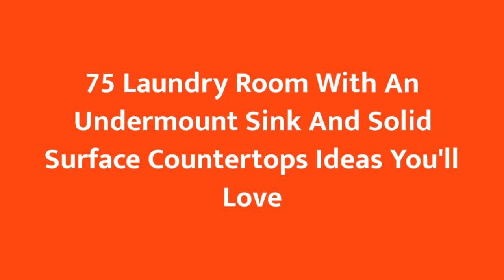75 Laundry Room With An Undermount Sink And Solid Surface Countertops Design Ideas You'll Love ♡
0:00:00 - Intro
0:00:12 - Laundry Room With An Undermount Sink And Solid Surface Countertops Design Ideas You'll Love: Inspirations 1 to 25
0:03:03 - Laundry Room With An Undermount Sink And Solid Surface Countertops Design Ideas You'll Love: Inspirations 26 to 50
0:06:07 - Laundry Room With An Undermount Sink And Solid Surface Countertops Design Ideas You'll Love: Inspirations 51 to 75